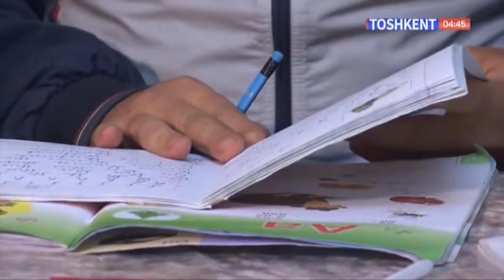Hikmatli dunyo | Ота меҳри [20.12.2020]